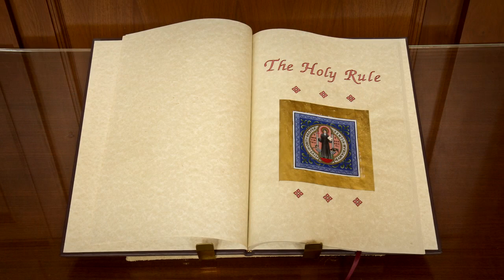The Rule of St. Benedict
Monks of Mount Angel Abbey talk about why the Rule of St. Benedict has lasted over 1500 years.

Mount Angel Abbey and Seminary
1 Abbey Drive
St. Benedict, Oregon 97373
USA